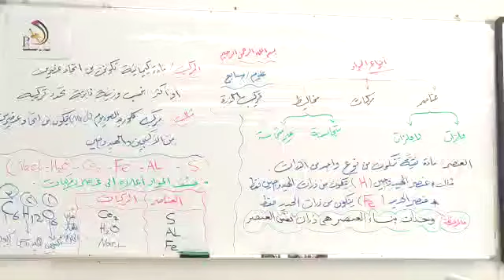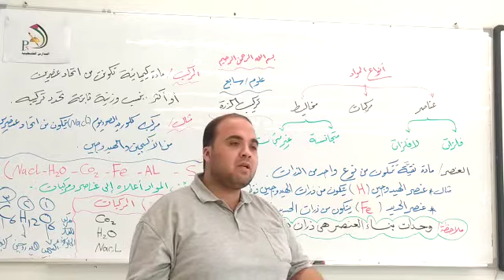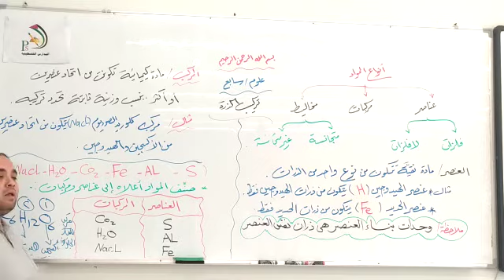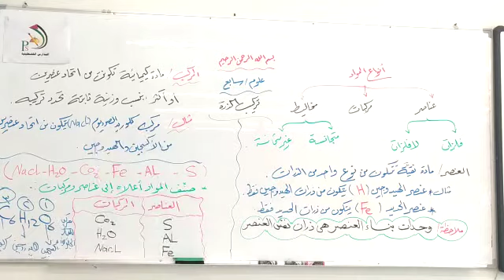سابع علوم تركيب الذرة 1